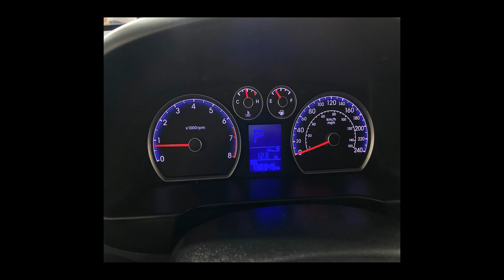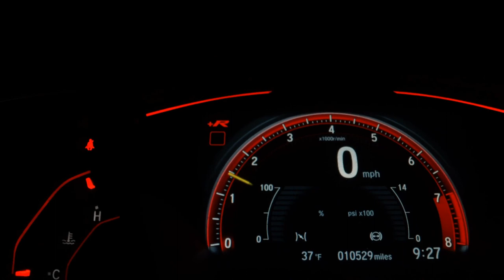HYUNDAI I30 - 2011 - São Paulo/SP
Veículo: HYUNDAI / I30 2.0 MPFI GLS 16V
Ano: 2010/2011
Combustível: GASOLINA
Portas: 4 PORTAS
Câmbio: Automático
Cor: PRETA
KM: 136.000

✅ Air Bag
✅ Alarme
✅ Ar Condicionado
✅ Ar Quente
✅ CD Player
✅ Computador de Bordo
✅ Desembaçador Traseiro
✅ Direção Hidráulica
✅ Encosto de Cabeça Traseiro
✅ Freio ABS
✅ Rádio
✅ Rádio e MP3
✅ Retrovisores Elétricos
✅ Teto Solar
✅ Travas Elétricas
✅ Vidros Elétricos
✅ Volante com Regulagem de Altura
✅ Limpador Traseiro
✅ Entrada USB
✅ Controle de Som no Volante
✅ Cartão SD
✅ Bluetooth
✅ Porta Copos
✅ Console Central
✅ Protetor de Cárter
✅ Rádio USB
✅ Retrovisor Retrátil
✅ Som Original